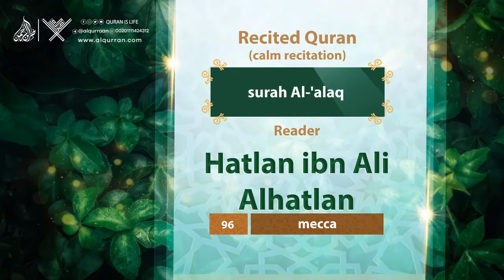surah Al-'alaq {{96}} Reader Hatlan ibn Ali Alhatlan